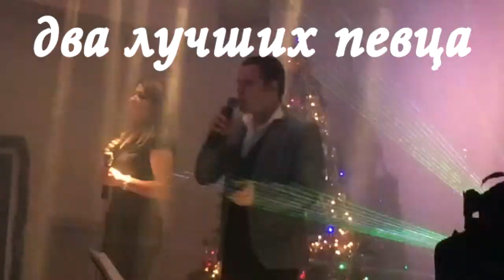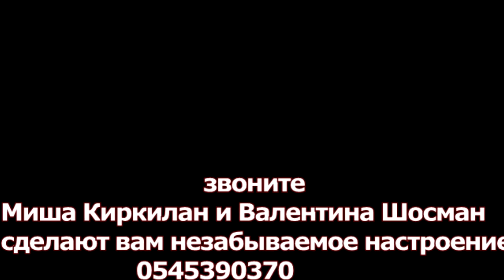свадебный дуэт/ певцы на свадьбу в Израиле / русские певцы в Израиле / זמרים לחתונה / זמר / זמרת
певцы на свадьбу в Израиле / русские певцы в Израиле / זמרים לחתונה / זמר / זמרת